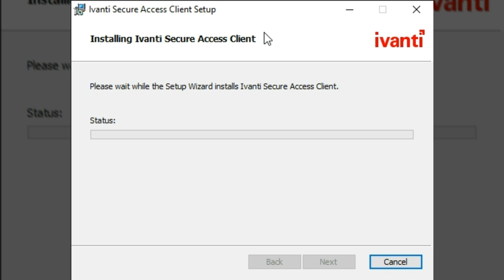How to Install Ivanti secure client version 22.7.1 Year 2010 till 2024